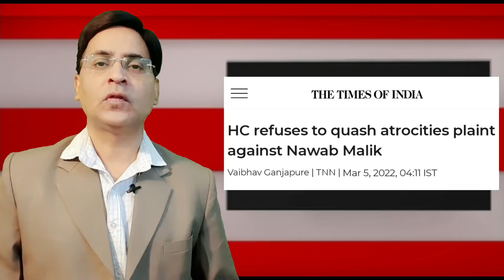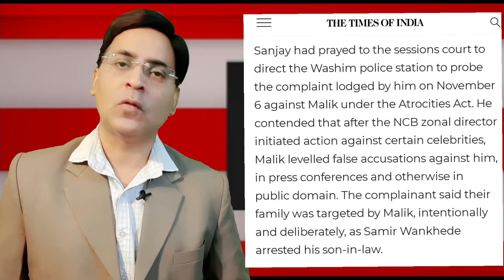Nawab Malik par abhi abhi aaya Bombay High Court se bahut bada faisla Badi khabar/Narayan Rane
Nawab Malik par abhi abhi aaya Bombay High Court se andar ki bahut badi khabar update khulasa news

Nawab Malik par abhi abhi aaya ED ka Bahut bada Action/Bahut badi khabar/Narayan Rane/Arnab Goswami Nawab Malik par abhi abhi ED ka Bahut bada faisla/Bahut badi khabar/ Narayan Rane/ Arnab Goswami Nawab Malik ke saath kya hua tha Morning mein Nawab Malik ki beti ne saari baat batayi/Narayan Rane Sushant Justice soon/CBI se milega sushant ko justice/Narayan Rane/Arnab goswami/Sudhir Chaudhary Nawab Malik ki beti Sana Malik ka pita ke arrest par bada bayan/Narayan Rane/Sushant/Arnab Goswami Arnab Goswami ki bahut badi jeet/ Arnab ka live TV par Minister Nawab Malik par bada humla Nawab Malik in deep deep trouble/ Kya hai asli mamla/Narayan Rane/ Sushant Rajput/Arnab goswami Great News for Sushant fans/Arnab Goswami waapas aa rahen hain Republic bharat par/Narayan Rane Why Sushant case cannot be closed?/Why Sushant fans should be happy and not lose hope
Sushant Singh Rajput latest CBI news/ CBI investigation latest update/CBI report status update/
sushant singh Rajput latest update
sushant singh rajput update
arnab goswami  republic channel exposes
arnab goswami  channel expose in sushant singh rajput matter
arnab goswami republic expose
rhea chakraborty
sandeep singh
siddharth pithani

saisanjeevtalksThis video deals with the latest news on Arnab goswami,  Sushant Singh rajput and Arnab fans. Arnab has recently exposed Parambir singh in his programme. This video gives due credit and acknowledgement to Arnab goswami and Republic TV

Sushant singh rajput matter is dragging since a long time and it is high time that CBI should come to a conclusion. We all have lot of hopes of CBI that it will do the needful for ensuring justice to Sushant Singh Rajput.

Parambir singh latest news
Arnab goswami Republic latest news
Arnab goswami latest expose
Arnab republic tv expose
Sushant latest news update
Sushant news today
sushant update
latest sushant news
sushant singh rajput lateat news
Sushant news today
sushant update
latest sushant news
sushant singh rajput latest updateNawab Malik par abhi abhi ED office se bahut badi khabar khulasa/ED ka bada Action/Narayan Rane